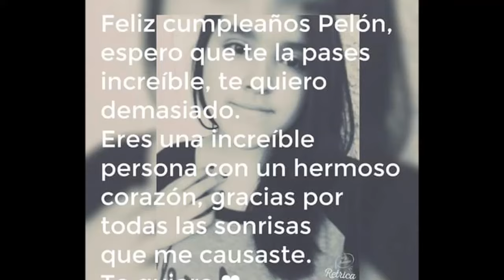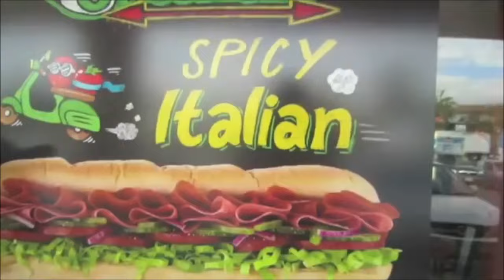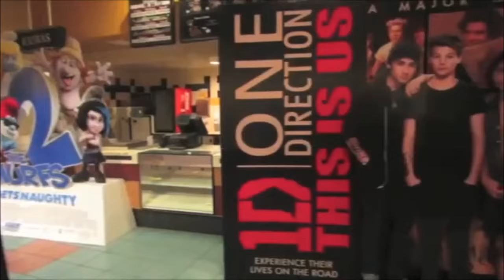¡Feliz Cumpleaños Pelón! ♥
Morrillo hoy cumples 25 añotes, muchisisisimas felicidades que te la pases increíble. Jamas olvides sonreír ((solo quiero agregar que tu eres mayor que yo por 4 meses jaja ♥))

Te amamos un chingo morrillo ♥